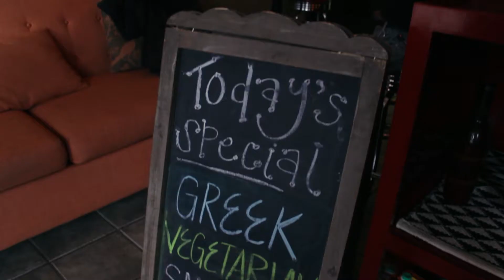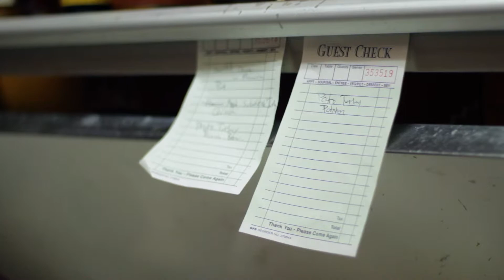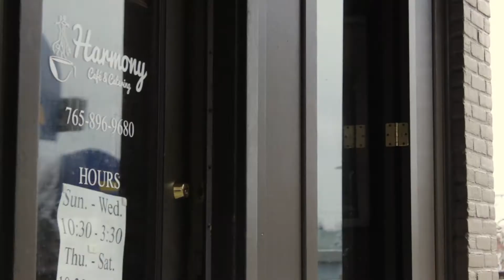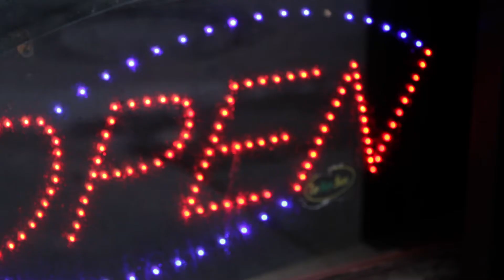Minidoc - Harmony Cafe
Harmony Cafe is a downtown eatery, combining cultural flavors with American cuisines for a one-of-a-kind experience in Muncie.

Producer - Gentry Stayton
The Famous Tomato is a specialty grocer located not far from the Indy Motor Speedway. The first of projects done for the Famous Tomato, this was a short spot.